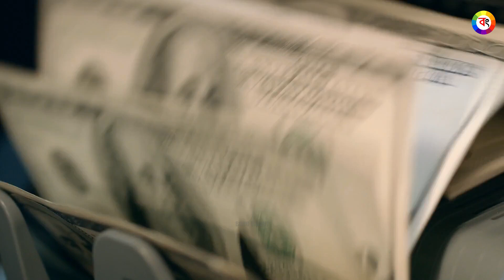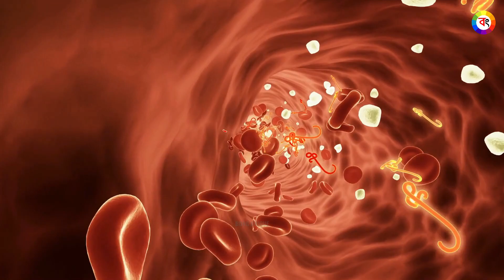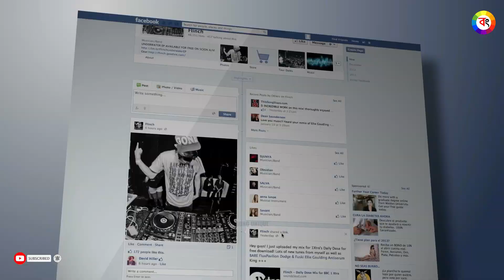সাবধান! সবচেয়ে ক্ষতিকারক এই ১৫টি সরীসৃপ আমাদের চারপাশেই ঘুরে বেড়াচ্ছ - Most Dangerous Reptiles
To many people, lizards and turtles are bizarre-looking creatures. Many lizards are considered menacing because of their seemingly expressionless faces combined with their claws and teeth, whereas turtles are thought of as slow-moving, docile creatures. Most lizards, in reality, are harmless to humans, as are most turtles; however, there are certain members of both groups that can harm, maim, make ill, or inflict at least mild levels of pain on their hapless human victims. Some lizards are, in fact, venomous, and some are quite aggressive.

in this video, we going to know about 15 of the most aggressive reptiles in the world!

সরীসৃপ (ইংরেজি: Reptile) শব্দের অর্থ "যারা বুকে হেঁটে চলে"। মেরুদণ্ডী প্রাণীদের পুরনো শ্রেণীবিভাগের ৫টির মধ্যে দ্বিতীয় শ্রেণীর। আধুনিক শ্রেণীবিভাগে সরীসৃপ একাধিক অনাত্মীয় শ্রেণীর অবৈজ্ঞানিক একীকরণ বলে বিবেচিত। অধিকাংশ সরীসৃপের শ্রেণীর বৈজ্ঞানিক অভিধা "Sauropsida" (সরপ্সিডা), তবে পাখিরাও এদের অন্তর্ভুক্ত।

যেহেতু কিছু সরীসৃপ অন্যান্য সরীসৃপের (কুমির পাখির সাথে টিকটিকি প্রজাতির চেয়ে বেশি সম্পর্কযুক্ত) চেয়ে পাখির সাথে বেশি সম্পর্কযুক্ত তাই প্রদত্ত তালিকায় পুরনো সরীসৃপের দল একসাথে মনোফাইলেটিক দল তৈরি করে না। এই কারণে অনেক আধুনিক বিজ্ঞানী পাখিকে সরীসৃপের অংশ মনে করেন, যার ফলে রেপটালিয়া একটি মনোফাইলেটিক শ্রেণী হয়ে উঠে।

পূর্বের সম-সরীসৃপ জাতীয় প্রাণের উদ্ভব হয় ৩১২ মিলিয়ন বছর আগে, কার্বনিফেরাস সময়ে। এরা উন্নত সরীসৃপসদৃশ (রেপটিলিওমর্ফা) টেট্রাপডের থেকে আসে যারা ক্রমান্বয়ে শুকনো ভূমিতে জীবন ধারনে সক্ষম হয়। সেরকম প্রথমদিকের কিছু প্রাণীর উদাহরণ হল টিকটিকি সদৃশ Hylonomus এবং Casineria। এখন যেসব সরীসৃপ বেচে আছে সেগুলো ছাড়াও আরো অনেক বৈচিত্রপূর্ণ শ্রেণী বিলুপ্ত হয়ে গেছে, কিছু ক্ষেত্রে একেবারে গণ-বিলুপ্তির ঘটনাও আছে। বিশেষ করে ক্রেটাসিয়াশ-পালিওজিনি বিলুপ্তির ঘটনায় pterosaurs, plesiosaurs, ornithischians, এবং sauropods, এছাড়াও theropods প্রজাতির অনেক প্রাণী, যাতে আছে troodontids, dromaeosaurids, tyrannosaurids, এবং abelisaurids বিলুপ্ত হয়ে যায়। আরো ছিল Crocodyliformes ও squamates (যেমন mosasaurids)।

সম্ভবত ৩০ কোটি বছর আগে সরীসৃপের উদ্ভব ঘটেছিল। ডাইনোসরও সরীসৃপ, প্রায় সাড়ে ছয় কোটি বছর আগে বিলুপ্ত হয়েছে। বাংলাদেশে সর্বমোট সরীসৃপ প্রজাতির সংখ্যা ১২৬। এসব সরীসৃপ প্রজাতির মধ্যে আছে ২ প্রজাতির কুমির, ২১ প্রজাতির কাছিম ও কাইট্টা, ১৮ প্রজাতির টিকটিকি ও ৬৭ প্রজাতির সাপ এবং সামুদ্রিক সরীসৃপের মধ্যে ১২ প্রজাতির সাপ ও ৫ প্রজাতির কাছিম। স্বাদুপানির কুমির (Crocodylus palustris) এখন আর প্রাকৃতিক পরিবেশে দেখা যায় না। অন্তর্দেশীয় সরীসৃপের ৫৮ প্রজাতি বিভিন্ন ধরনের হুমকির মুখে, ১২ প্রজাতি (২ কুমিরজাতীয়, ৭ কাছিম ও কাউঠা, ২ টিকটিকি ও ২ সাপ) অতি বিপন্ন, ২৪ প্রজাতি (১১ কাছিম ও কাইট্টা, ২ টিকটিকি ও ১১ সাপ) বিপন্ন এবং ২২ প্রজাতি (২ কাছিম ও কাউঠা, ৫ টিকটিকি ও ১৫ সাপ) বিপন্নপ্রায়। তথ্যাভাবে সামুদ্রিক সরীসৃপ সম্পর্কে স্থানীয়ভাবে অবস্থাটি মূল্যায়ন করা যায় নি। তবে, বাংলাদেশের জলসীমায় প্রাপ্ত ৫ প্রজাতির কাছিম কেবল বাংলাদেশে নয়, পৃথিবীব্যাপীই হুমকির সম্মুখীন। বাজচঞ্চু কাছিম (Hawksbill Turtle, Eretmochelys imbricata) অতি বিপন্ন এবং লগারহেড কাছিম (Loggerhead Turtle, Caretta caretta), সবুজ কাছিম (Green Turtle, Chelonia mydas), অলিভ রিডলে কাছিম (Olive Ridley Turtle, Lepidochelys olivacea), লেদারব্যাক কাছিম (Leatherback Turtle, Dermochelys coriacea) বিপন্ন।

চলুন জেনে নিই এমনই কিছু ভয়ঙ্কর সরীসৃপ  সম্পর্কে!

যেন আমরা আপনাদের জন্য এরকমই নিত্যনতুন আর সুন্দর ভিডিও প্রতিনিয়ত ও নিয়ে আসতে পারি।  ধন্যবাদ

Most of the Video Clips Used in The Video are Licensed and Copyrighted Product for The "Bong Unique" Digital Content Production Only. Any reproduction or illegal distribution of the content in any form will result in immediate action against the person concerned.

If there are any Clips used in the video own by Someone else then the used clips are Transformative in Nature and Used for education and News Reporting Purpose Only, abide by the Copyright Act of 1976.